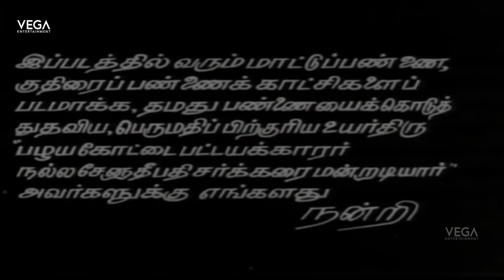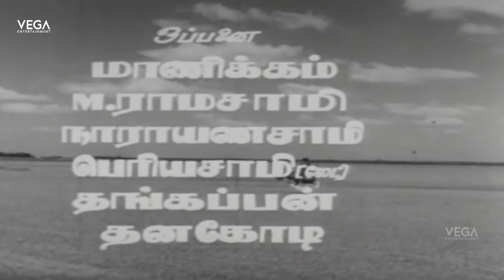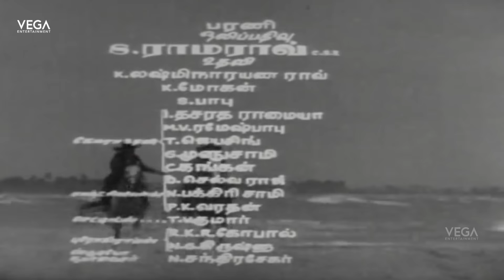Ganga Tamil Full Movie | 1972 | Jaishankar , Rajakokila | Tamil Best Old Full Movie